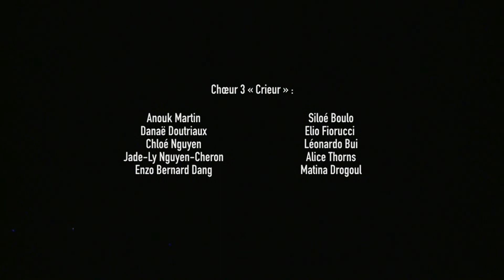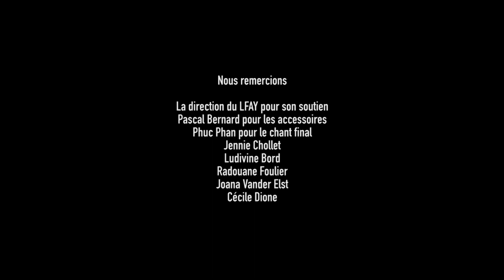L’évadé par les élèves de CM2A et de 6e du LFAY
L’histoire commence en 1815. Le personnage principal est Edmond Dantès, un jeune marin marseillais, second du bateau commercial Le Pharaon et le fiancé de la belle Mercédès. Mais à la veille de son mariage, une lettre de dénonciation l’accuse de complot contre le roi. Il est envoyé croupir en prison au Château d’If.

​Adapté du “Comte de Monte-Cristo” - Alexandre Dumas